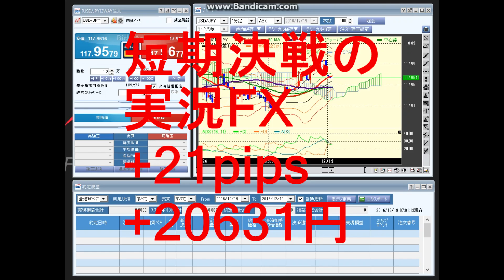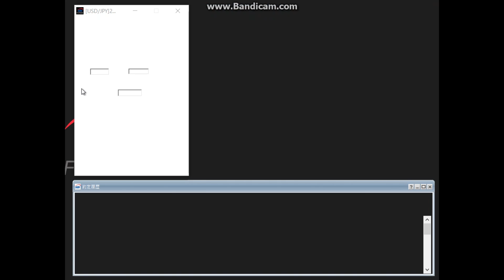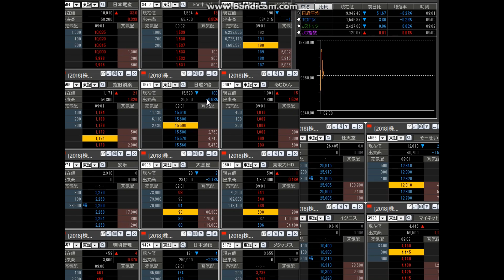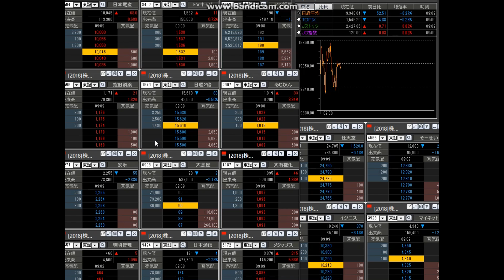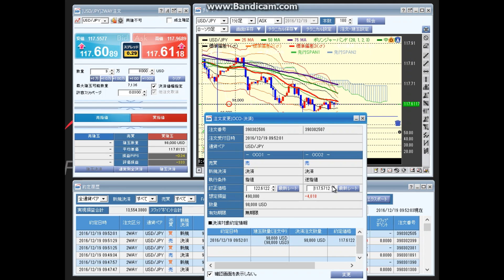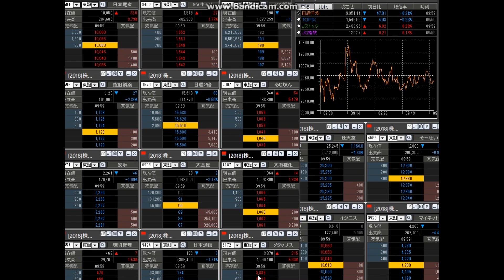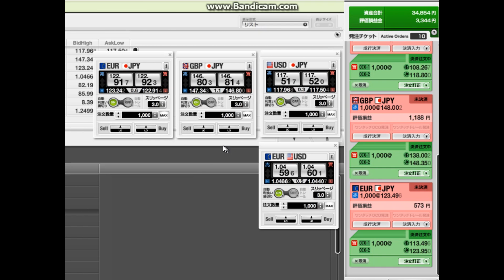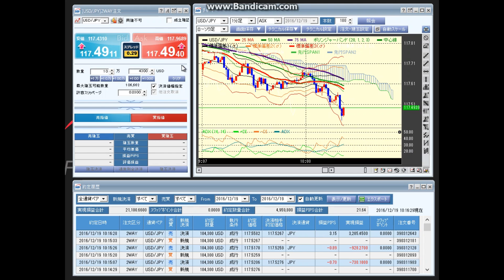【前場編】短期決戦の実況FX+21pips20161219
前場FXで+21pipsになりした。
1時間31分の動画です。
ドル円、117円台後半です。
下がりながら上下動するので、
私的には、取りやすい動きです。
2万プラス。

■みんかぶ
短期決戦プロフィール

■運営サイト
南国市場

■運営ブログ
アキオの通販生活DX

twitterアカウントは、@soopy360です。